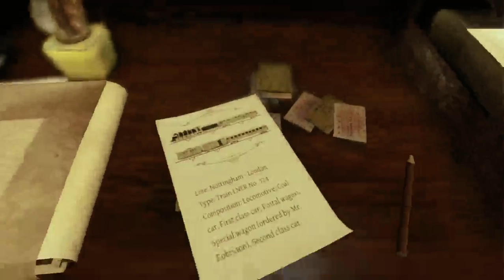Тайна исчезнувшего поезда [01]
Игра - Sherlock Holmes ~ Crimes and Punishments